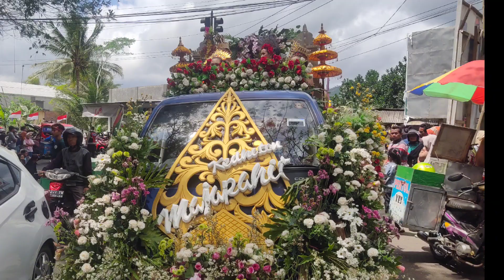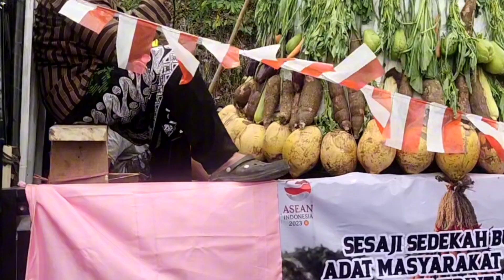Melihat sekilas Karnaval umum di kampak